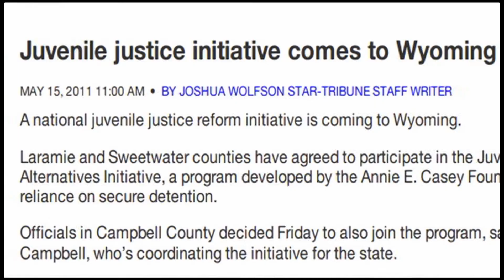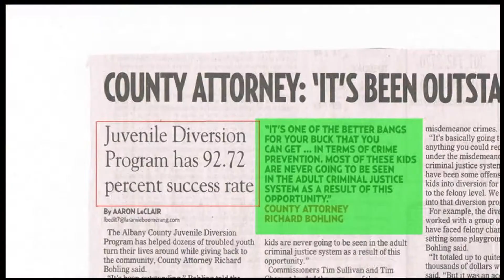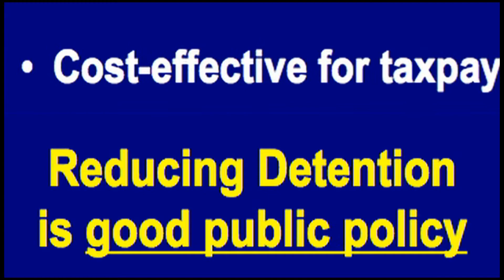Restorative Justice Programs Help Wyoming Kids